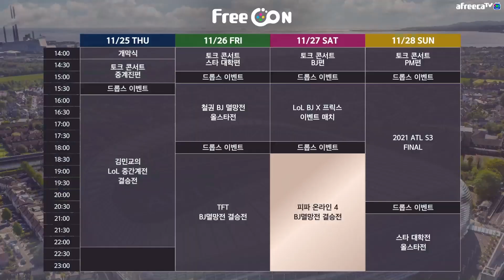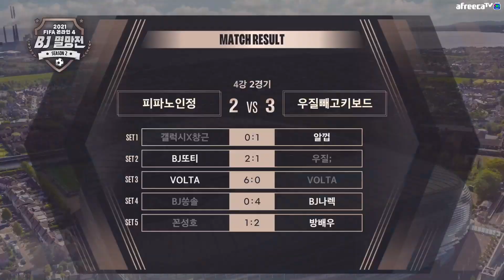피파온라인4 BJ멸망전 시즌2 4강 하이라이트 l 11월 24일